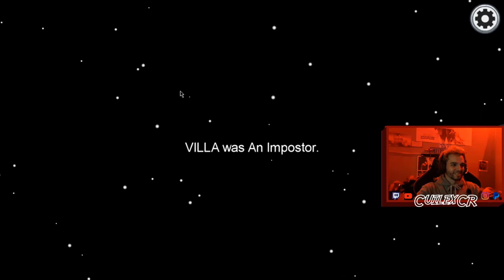AMONG US - VICTORIA IMPOSTOR - ASESINO SERIAL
BUENAS ESPERO LES GUSTE Y QUE SE DIVIERTAN CON EL VIDEO Y EL JUEGO
GRACIAS